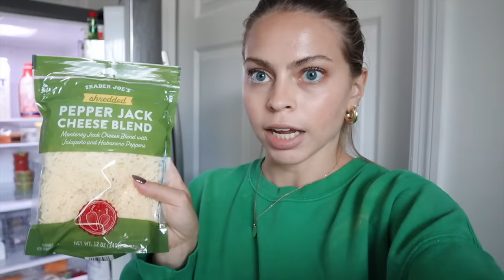REALISTIC WEEKEND AS A NEW MOM (huge amazon haul, taking baby out in public & shopping)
In this video: very real weekend in my life!! Huge amazon and home goods haul, at the gold range & more! 💖

matthew 5:16